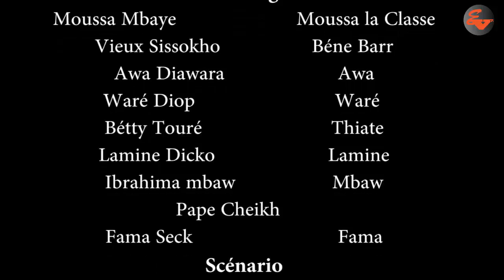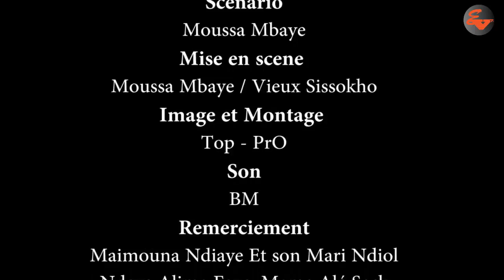kooru moussa barri bagage